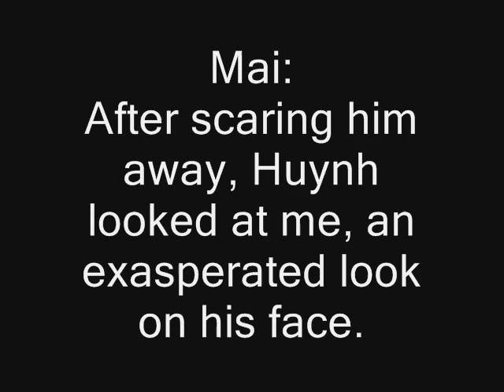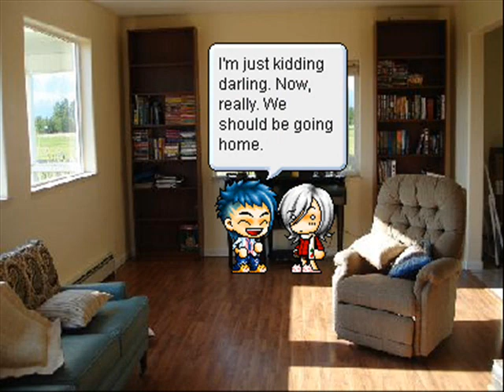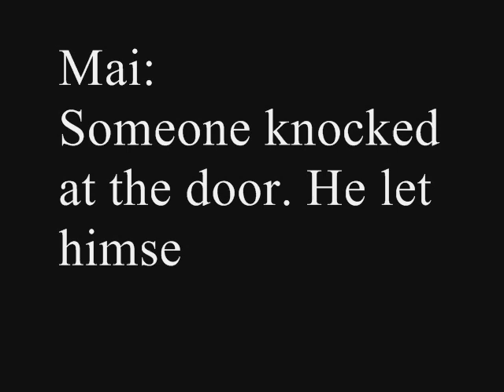King For A Day -Part 5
FINALLY OUT.
Put &fmt=18 at the end of the url to watch in HIGH QUALITY.